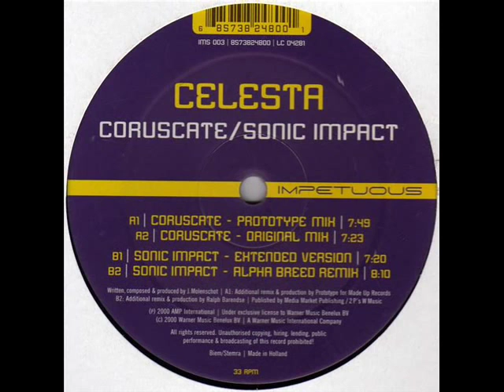Celesta Freejack - Sonic Impact (2000)